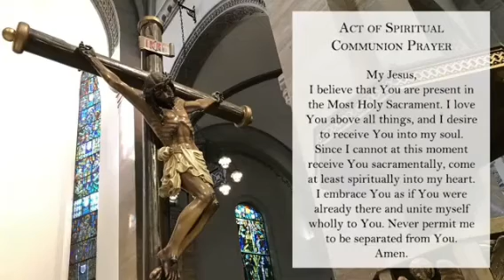Daily Mass at Manila Cathedral - 16 January 2021